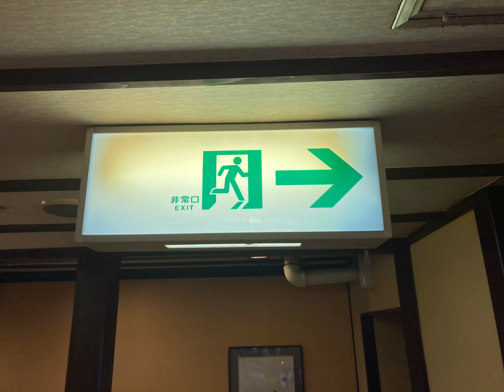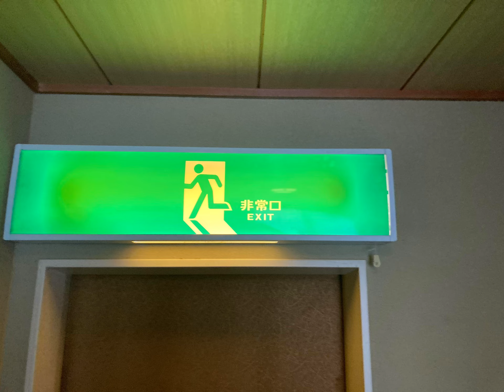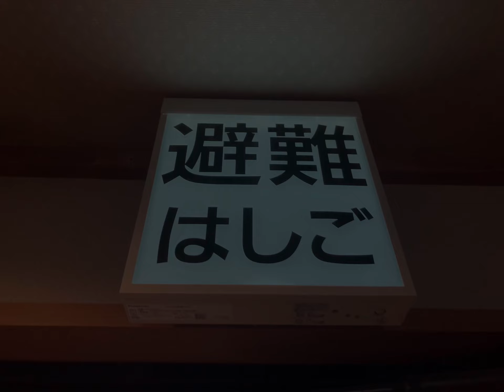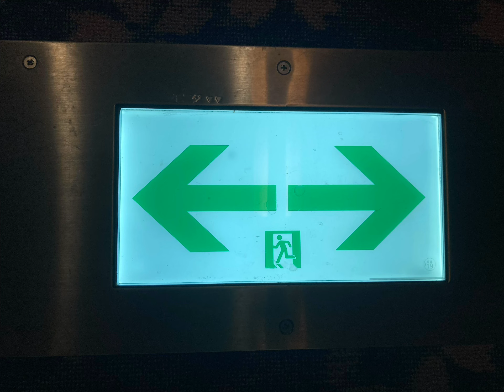激レア誘導灯写真集 Part29